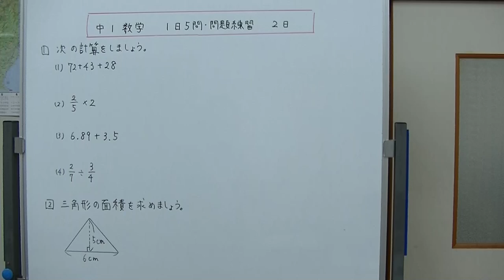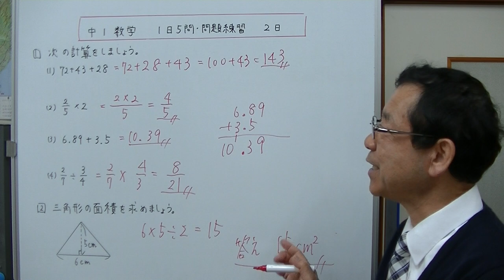【中1数学】1日5問・問題練習 第2日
新中学1年生の問題練習は、小学校の復習で、計算の工夫、分数×整数の計算、小数どうしのたし算、分数÷分数の計算、三角形の面積を求める問題です。1日5問ずつ問題を解いて、数学の力をつけていきましょう。